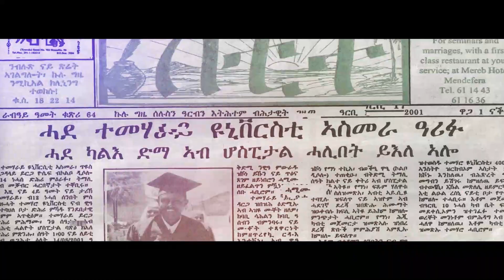SETIT:- ቃለ መሕተት ምስ ኣቶ Engineer ኣብረሃም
Setit is a non-aligned non-profit media organization founded by a group of concerned Eritreans. Informing the community, upholding cultural values and dignities, romoting tolerance and freedom of thought are the guiding principles of Setit Media. Setit  produces media content that advocates for justice, liberty, democracy and human rights in Eritrea. Setit explores, analyzes and provides coverage on pertinent political, economic, social and cultural issues of the day at the local, regional and international levels for the benefit of Eritreans at home and abroad. In addition, Setit  produces media content that highlights and reflects upon the history of the Eritrean people and their country. Through these actions and these ideals, Setit  contributes to bringing about positive, just and peaceful socio-political change in the country of Eritrea

ሰቲት ሚድያ ብግዱሳት ኤርትራዊያን ዝተመስረተት ናጻ ዘይመኽሰባዊት ትካል መራኸቢ ብዙሓን’ዩ። ሰቲት ካብ ማሃሪ ሓበሬታ ምስናቕ፡ ክብርታትን ባህላታትን ምዕቃብን፡ ብዙሕነት ናይ ኣተሓሳስባን ምጽውዋርን ንምዕባይ ኣብ ዝብል መትከላት ዝተመስረተት ናይ ሚድያ ትካል ኢያ። ሰቲት ብተፍርዮም ትሕዝቶ ሚድያ ኣብ ኤርትራ ፍትሒ፡ ናጽነት፡ መሰል ዜጋን ዲሞክራስን ክረጋገጽ ትጉስጉስ። ቐንዲ ዕላማን ዕማምን ሰቲት ንህዝቢ ኤርትራ ብሓፈሻ ፡ ኣብ ውሽጢ ንዘሎ ድማ ብፍላይ፥ እዋናዊ፥ ኣብ ፖሎቲካዊ፡ ቁጠባዊ፡ ማሕበራዊን ባህላዊን ዘተኮረ ሃገራውን ዞባውን ምዕባሌታት ምድህሳስን፡ ታሪኽ ህዝቢን ሃገርን ኤርትራ ምንጽብራቅን ኢዩ። ብመንጽር ‘ዚ ናይ ስራሕ ዕላማን ተበግሶን፡ ሰቲት መራኽቢ ብዙሓን ኣብ ሕብረተሰብናን ሃገርናን ኤርትራ፡ ርትዓዊን እወታውን ማሕበረ-ፖለቲካዊ ሎውጢ ክጎናጸፍ ትቓለስ።